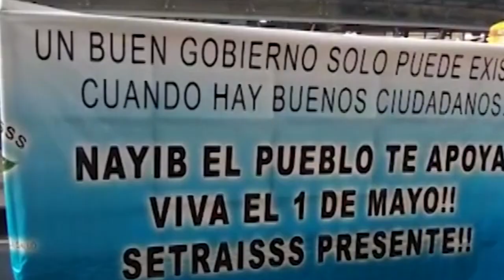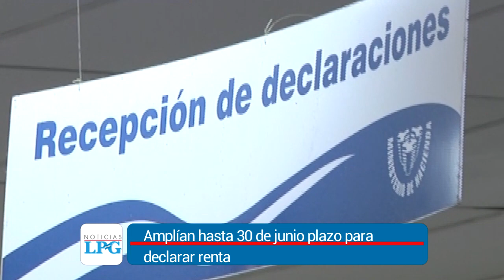Noticiero LPG 1 mayo: Llegan primeros grupos de salvadoreños varados por pandemia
Este 1 de mayo varios salvadoreños que se encontraba varados regresaron al país procedentes de Guatemala y Honduras, todos serán puesto en cuarentena obligatoria.

¡Visítenos!